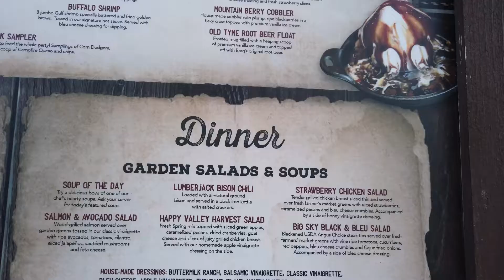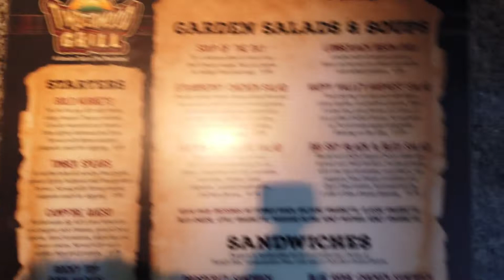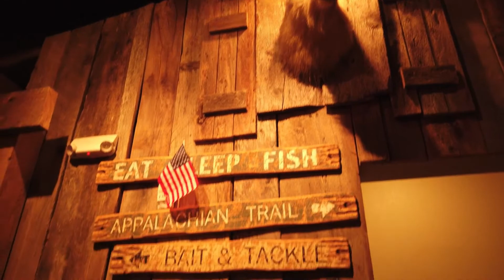Dining Review: Timberwood Grill, Pigeon Forge TN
Check out Timberwood Grill at The Island in Pigeon Forge, TN! Appetizers, drinks, entrees and service, we were not disappointed. One more great option while exploring Pigeon Forge, Gatlinburg, and the Great Smoky Mountains of Tennessee!

Join us on our next adventure!